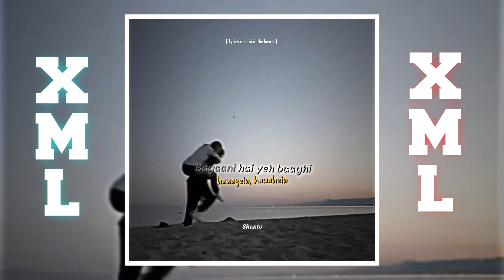Hawayein || Tending Preset || New alight motion edits XML presets by "The Editz"⚡xml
PRESENT BY: THE EDITZ
🎗️APK EDIT
♦️KINEMASTER
♦️ALIGHT MOTION
♦️CAPCUT
♦️VSCO
♦️PICSART